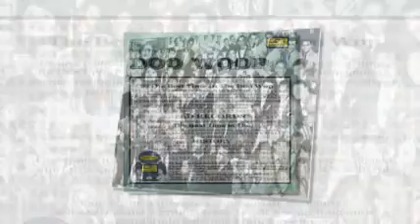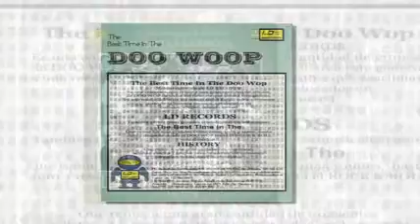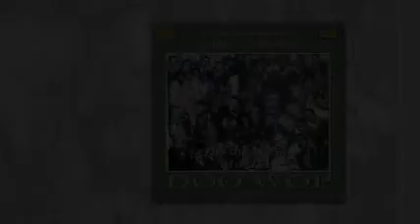Belmonts We Belong together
The Best Time In The Doo Wop
es una recopilacion de lo mejor de todas las decadas en las que se ha desarrollado este genero maravilloso y que ha dado origen a otros estilos musicales.

The Best Time In The Doo Wop es una marca registrada de LD RECORDS Digital Company quien rinde tributo a estos grandes artistas y su musica formando recopilaciones, remasterizandolas y editandolas para que las antiguas y nuevas generaciones puedan disfrutarlas.